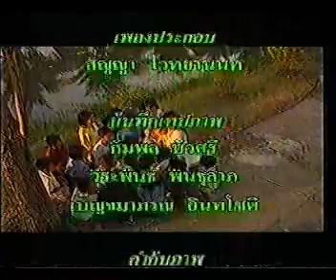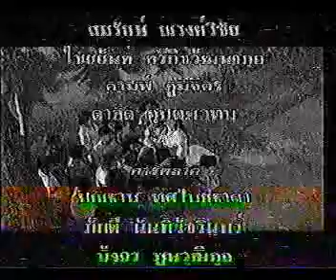สิ้นสวาท 62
ฉัตรชัย-จริยา